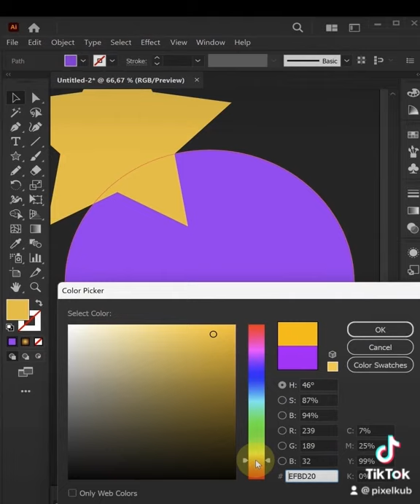3D inflate in Adobe illustrator